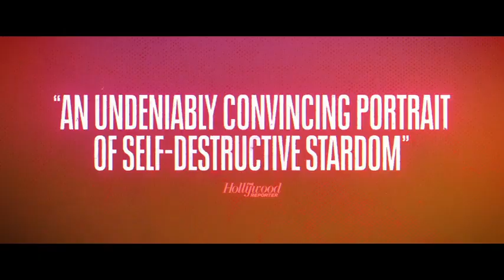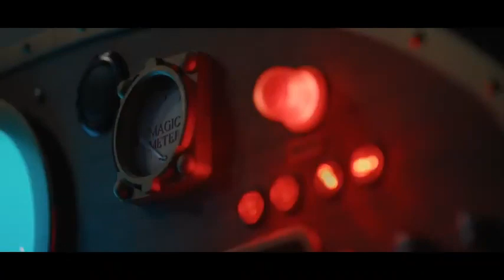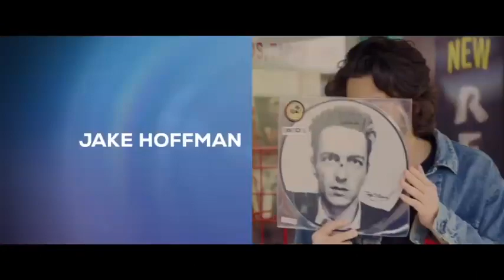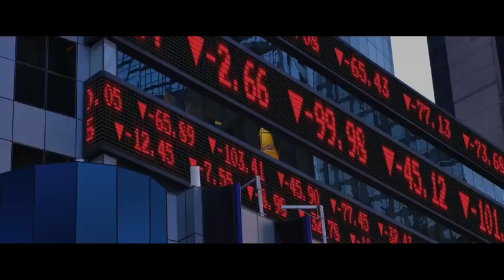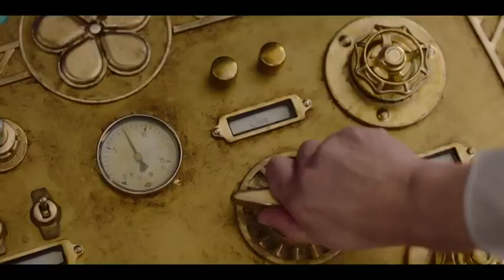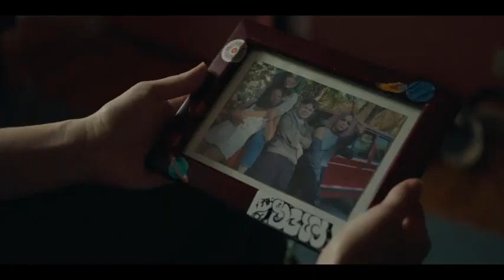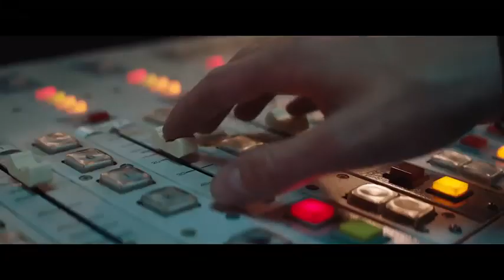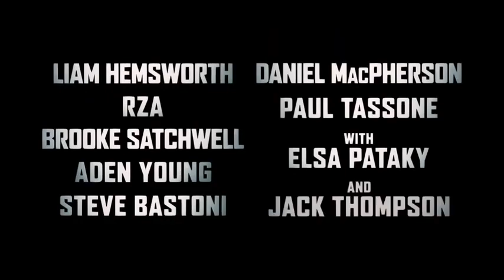NEW MOVIE TRAILERS 2022 2023